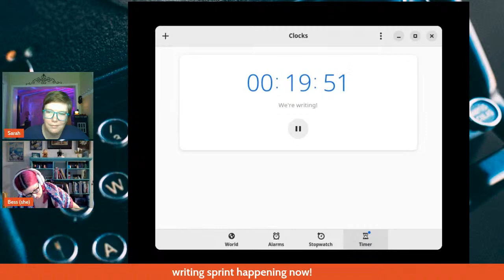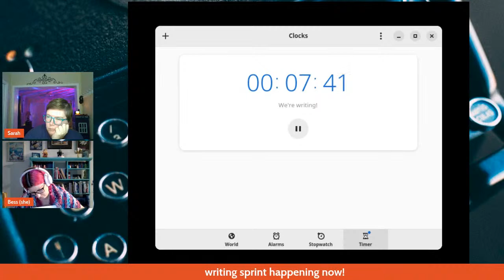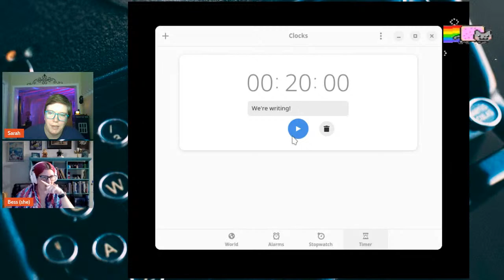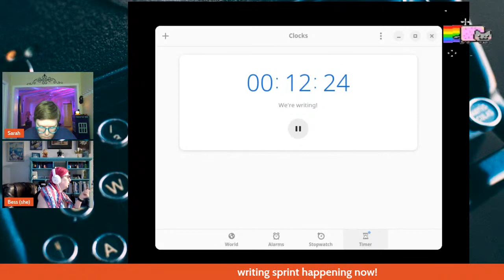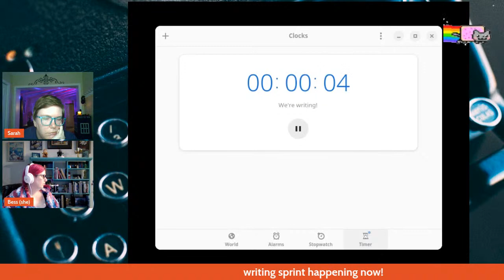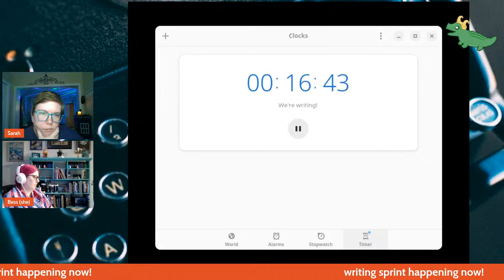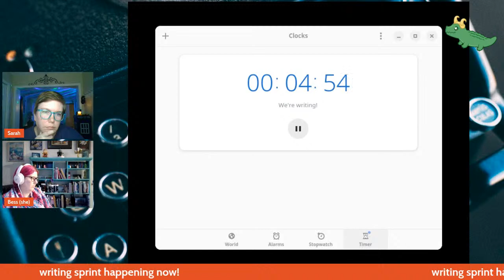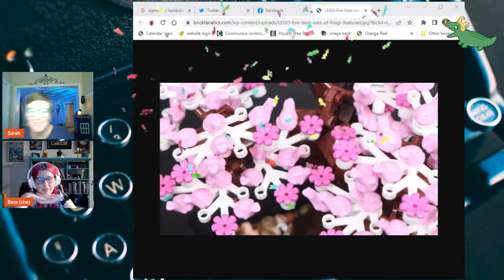Writing Wednesday: Virtual Write-In with Bess Carnan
Come get your writing done withme​​ and Bess Carnan!